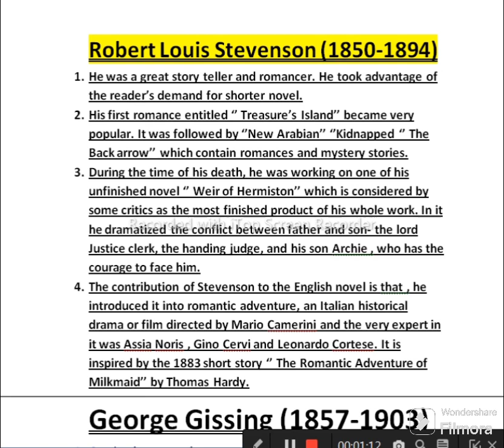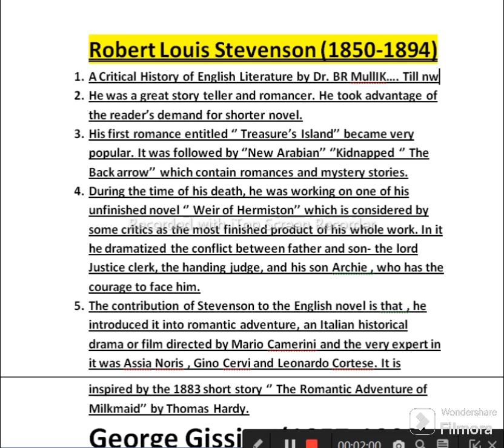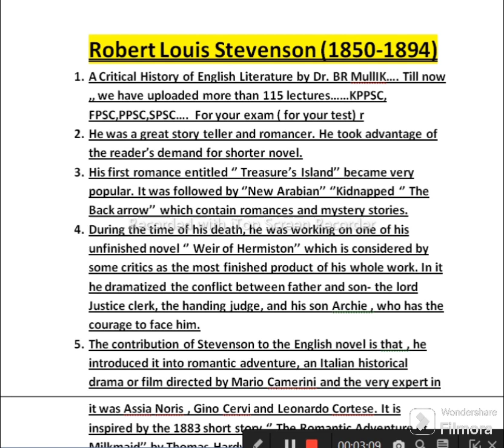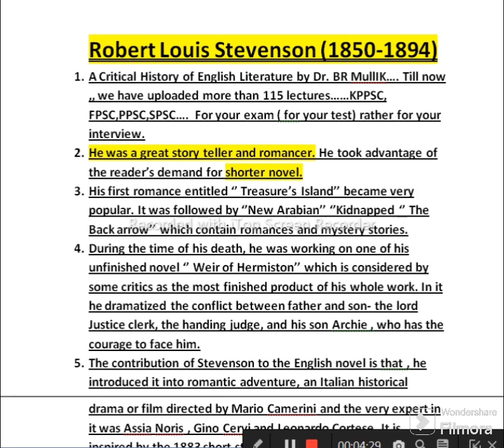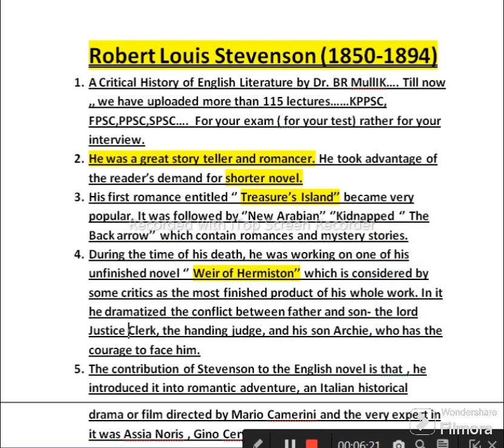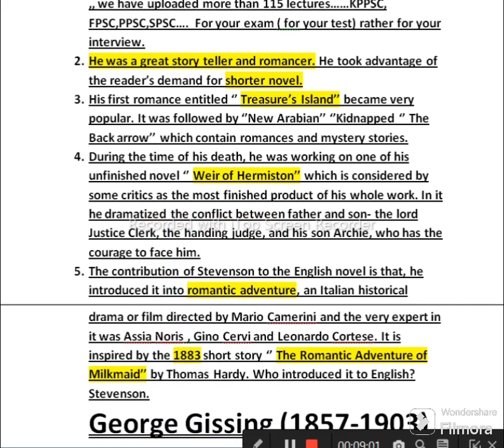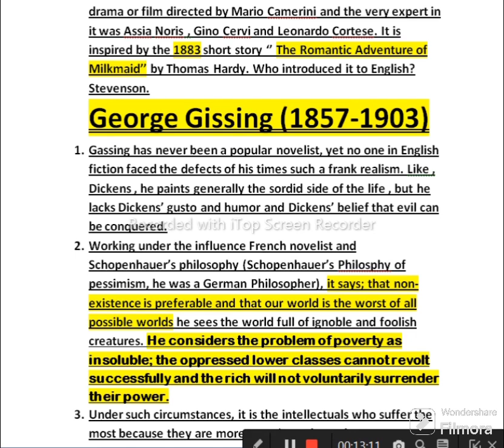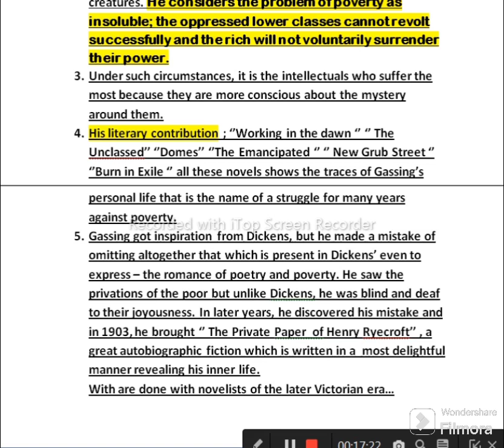Robert Louis Stevenson | George Gassing| Later Victorian Novelists|Lect#120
dear Students,
dear Students don't forget that we are preparing for SS English and English Lecturer.

in today's lecture we have talked about the later Victorian Novelists,Robert Louis Stevenson and George Gassing. Thorough they are considered as minor novelists but they do have a good contribution to the English literature. watch the lecture till end, you will find it more than fruitful.
thanks 😊

thanks